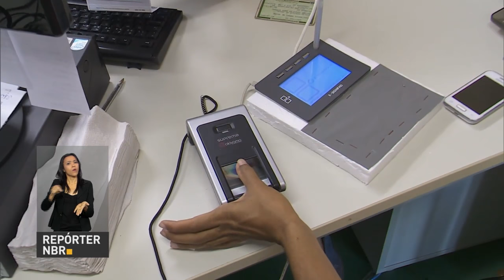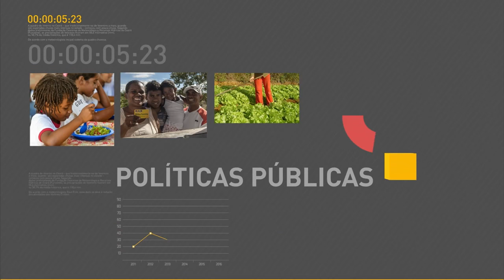Governo envia ajuda ao Haiti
REPÓRTER NBR 10H – 13.10.16: Avião da Força Aérea Brasileira vai levar mantimentos e barracas para desabrigados no Haiti. Presidência da República assina acordo com Supremo Tribunal Eleitoral para compartilhamento de dados. E ainda: horário de verão começa em 16 de outubro.